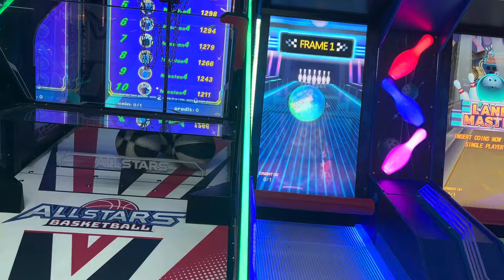ESPN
Joe Biden Has Warned Me